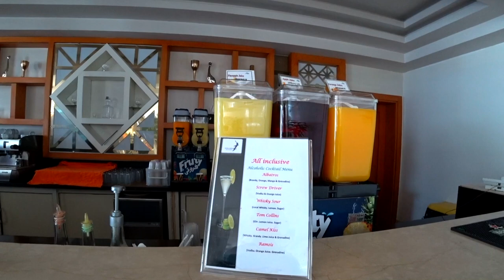Albatros Aqua Blu Resort 4* Обзор отеля. Отдых в Египте Альбатрос аква блю 4 Шарм эль шейх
Обзор отеля Albatros Aqua Blu Resort 4*. Отдых в Египте. Один из самых популярных отелей курорта. Отель имеет чудесный аквапарк со множеством уникальных горок, бассейнов, водных аттракционов как для взрослых, так и для детей. В шаговой доступности находится развлекательный комплекс Alf Leila Wa Leila, Il Mercato со множеством ресторанов, баров, кальянных, дискотека Taj Mahal. Отель будет хорошим выбором для качественного семейного, а также активного молодежного отдыха.

Информация о структуре отеля и о номерном фонде Отель состоит из комплекса двухэтажных жилых корпусов и одноэтажных бунгало. Гости отеля могут пользоваться аквапарком и Food Court отеля Albatros Aqua Park 5* с 10:00 до 17:00. Общее количество номеров — 520. Реновация – проводится ежегодная поэтапная реновация.

ИНФОРМАЦИЯ ОБ ОТЕЛЕ
Общая площадь территории отеля составляет 140 000 кв.м.
Отель состоит из главного здания, 13 бунгало и 12 отдельно стоящих зданий.
Отель был открыт в 2007 году, последняя реновация проводилась в 2019 году.

К оплате принимаются банковские карты: Visa, MasterCard.

Пляж
Песчаный пляж протяженностью 1100 метров на территории соседнего отеля Beach Albatros Resort (расположен в 300 метрах от отеля).

До пляжа курсирует бесплатный автобус.
Шезлонги, зонтики, матрасы и полотенца-бесплатно.

Инфраструктура:

бассейны - всего 27 бассейнов включая 4 бассейна с подогревом в зимний период, 17 бассейнов для взрослых (9 бассейнов + 1 бассейн с имитацией волн + 7 бассейнов с водными горками); 10 детских бассейнов (7 бассейнов + 3 бассейна с водными горками)
водные горки без подогрева в зимний период- 4 башни с 17 горками для взрослых + 3 детских бассейна с 35 водными горками и 10 водных аттракционов
река для рафтинга
1 джакузи под открытым небом
река для гондолы
итальянский ресторан Il Caminetto (18:30-21:30)
азиатский ресторан L’Asiatique (07:00-11:00, 12:00-14:30, 18:30-21:30)
главный ресторан Cave Du Roi (07:00-11:00, 12:00-14:30, 18:30-21:30)
ресторан средиземноморской кухни (01:00-06:30, 07:00-11:00, 12:00-14:30, 18:30-21:30, 22:30-00:00)
ресторан Club Mac (12:00-17:00)
лобби бар Le Charlot (24 часа)
бар Sports (12:00-00:00)
бар Columbus (09:00-00:00)
бар La Cannelle (10:00-00:00)
бар-дискотека Jazz (18:00-02.00)
кафе La Veranda (10:00-21:00)
кафе Au Moka (09:00-21:00)
бар Goofy (10:00-17:00)
бар Lagoon (10:00-17:00)
бар у бассейна для детей (10:00-17:00)
бар на пляже отеля Beach Albatros Resort (10:00-17:00)
кальянная (за дополнительную плату)

НОМЕРА
Номерной фонд отеля насчитывает 520 номеров. В отеле 3 номера для гостей с ограниченными физическими возможностями и номера категории Connect.

В номерах представлено:
ванная комната
фен
индивидуальный кондиционер
спутниковое телевидение (русские и украинский каналы)
телефон
мини бар (согласно концепции отеля)
wi-fi (бесплатно)
сейф (бесплатно)
балкон или терраса
некоторые номера соединены смежной дверью
сетевые адаптеры доступны бесплатно (по запросу)
дополнительная кровать предоставляется по запросу (зависит от наличия)
Уборка номера: 3 раза в неделю.
Смена белья: каждые 48 часов.
Напольное покрытие: плитка.
Дополнительный сервис номеров (платно).

ДЛЯ ДЕТЕЙ
10 детских бассейнов (7 бассейнов + 3 бассейна с водными горками)
водные горки без подогрева в зимний период- 3 детских бассейна с 35 водными горками и 10 водных аттракционов
детский клуб для детей от 4 до 12 лет (временно закрыт)
2 детские игровые площадки
электронные игры (за дополнительную плату)
детская кроватка – предоставляется бесплатно по предварительному запросу
высокие стульчики, микроволновая печь и детский буфет в одном из ресторанов

УСЛУГИ:
Спорт и развлечения
водное поло, водная гимнастика, аэробика и гимнастика, дартс (бесплатно)
1 площадка для пляжного волейбола (бесплатно)
1 многофункциональный корт (дополнительная плата за оборудование и освещение)
1 теннисный корт расположен в отеле Beach Albatros Resort (дополнительная плата за оборудование и освещение)
тренажерный зал расположен на территории Spa (бесплатно)
захватывающая дневная и вечерняя анимационная программа
мини-гольф (платно)
водные виды спорта и дайвинг центр (платно)
бильярд (платно)
электронные игры (платно)
Красота и здоровье
spa-центр временно закрыт (за дополнительную плату: массаж, джакузи, сауна, баня/ турецкий и марокканский хамам, душ «Виши»)
салон красоты временно закрыт (платно)
парикмахерская временно закрыта (платно)
wi-fi в общественных местах и в номерах (бесплатно)
прачечная и сухая чистка (платно)
услуги такси (платно)
доктор в отеле (платно)
аптека